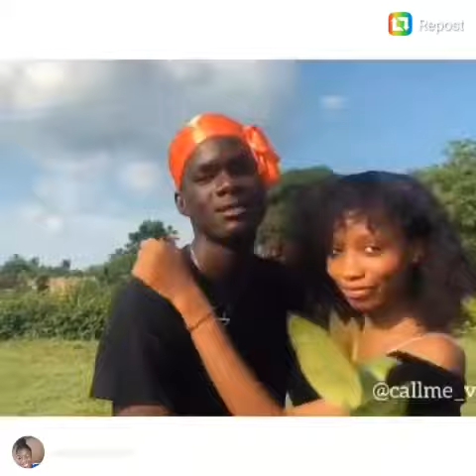vhice - Jealous cover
Go follow him on instagram : @callme_vhice